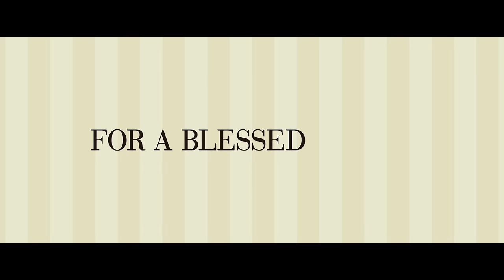The Big Wedding (2013) - Official Trailer #1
Coming this Spring...

With an all-star cast led by Robert De Niro, Katherine Heigl, Diane Keaton, Amanda Seyfried, Topher Grace, with Susan Sarandon and Robin Williams, THE BIG WEDDING is an uproarious romantic comedy about a charmingly modern family trying to survive a weekend wedding celebration that has the potential to become a full blown family fiasco.  To the amusement of their adult children and friends, long divorced couple Don and Ellie Griffin (De Niro and Keaton) are once again forced to play the happy couple for the sake of their adopted son's wedding after his ultra conservative biological mother unexpectedly decides to fly halfway across the world to attend. With all of the wedding guests looking on, the Griffins are hilariously forced to confront their past, present and future - and hopefully avoid killing each other in the process. Screenplay by Justin Zackham.

Directed by Justin Zackham.

Lionsgate and Millennium Films present a Two Ton Films production.